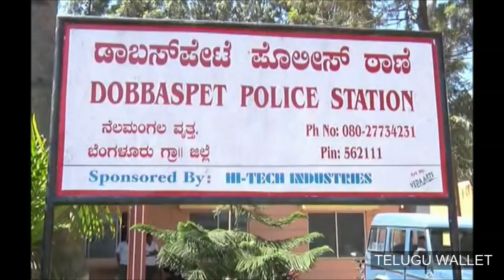భర్తచెంతకు చేరిన పారిపోయినభార్య వచ్చినవెంటనే తిన్నావా లేదా అని అడిగిన భర్త - Wife Illegal Affair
భర్తచెంతకు చేరిన పారిపోయినభార్య వచ్చినవెంటనే తిన్నావా లేదా అని అడిగిన భర్త - TELUGU WALLET
TELUGU WALLET is a Digital Telugu Entertainment Channel, Telugu Wallet Official Youtube Channel, Telugu Wallet is Having Entertainment with huge content , Telugu DubSmash, Telugu Short Films, Telugu Video Songs, Telugu Comedy Scenes, Online Entertainment, Technology Videos, Nature Videos, Social Media Live Videos, On demand movies etc.